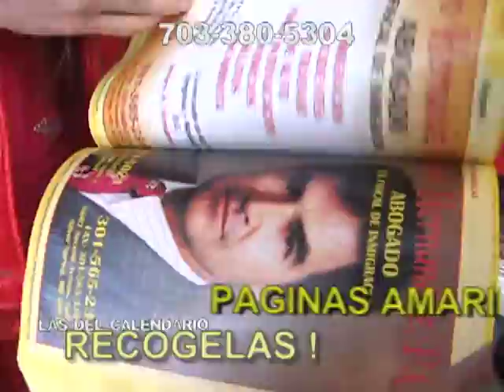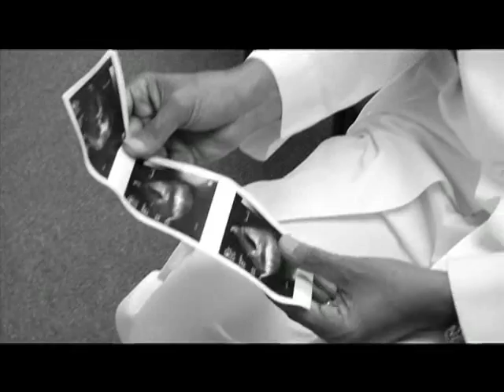DC CONTIGO ABRIL 9 PARTE 1 DE 2 DEL 2011 MPEG 4